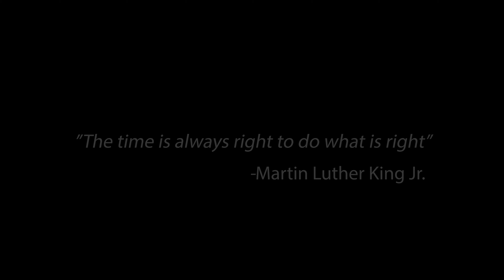KALIPOP - WHIPLASH | FIRST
Montreal raised artist, Kalipop. You heard it here "First" as she also shares some personal fun facts.

For over a decade, MajorStage has supported artists through live events and continues to grow. In 2019 we opened both a recording studio and our media production studio, all in-house. Since then we have produced singles, music videos, a full EP, our In-Studio series, our in60 Interview series, with so much more coming in the future.